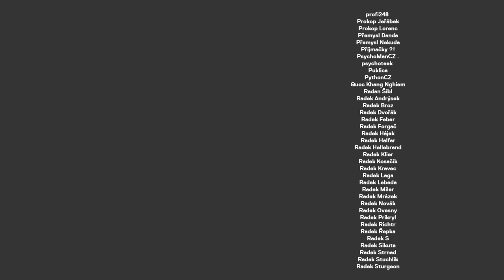Tantrická masérka: když mě klient osahává, tak ho vyhodím, učím lidi prožívat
Klára Kloudová je tantrická masérka a lektorka. Na svém Instagramu a Patreonu rozebírá témata jako mýty a předsudky o erotice, konsenzus, pornografii, fyziologii lidského těla a psychologii. Žádné téma není tabu a o všem vypráví velice otevřeně :)

STANDA
SHOW